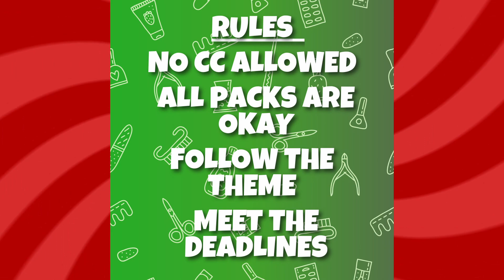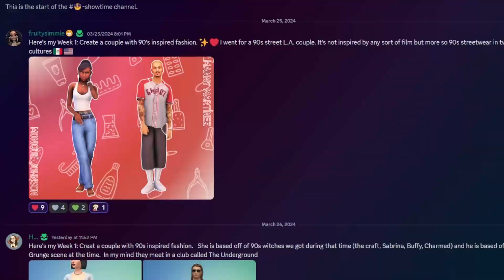So You Think You Can CAS?! 90s Fashion Week 1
Surprise! I hope you've all been taking care of yourselves while I've been away. Today I'm sharing my 90s couple for @Witching_Mermaid's 'So You Think You Can CAS' Competition. This week was 90's Themed and so I decided to make some 90's Highschool outcasted sweethearts.

If you're interested in seeing the rest of the creations for this week or simply are interested in finding more out about Witching_Mermaid (Who is a superb builder btw) then check the links below: